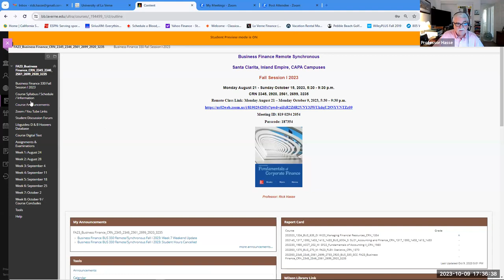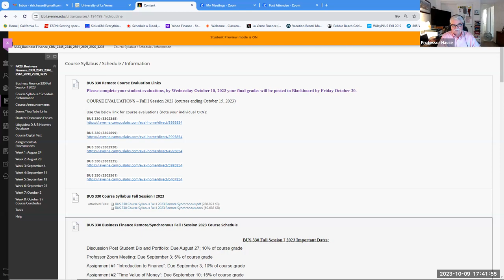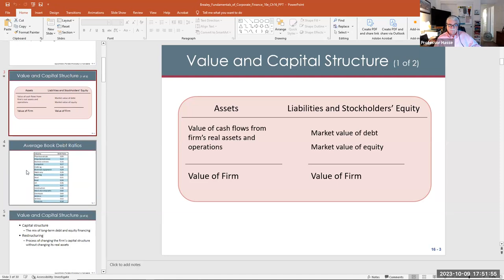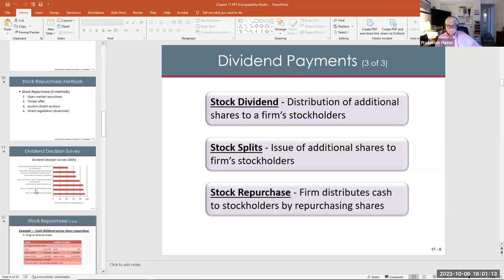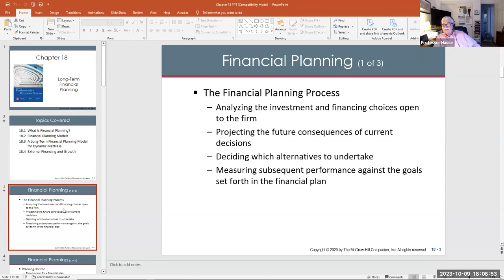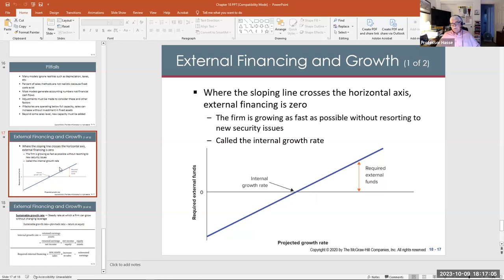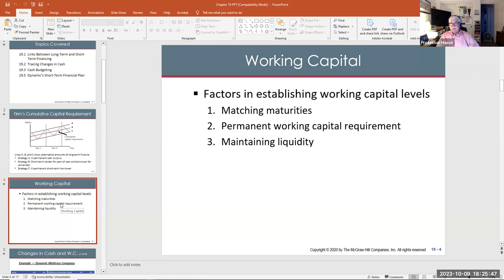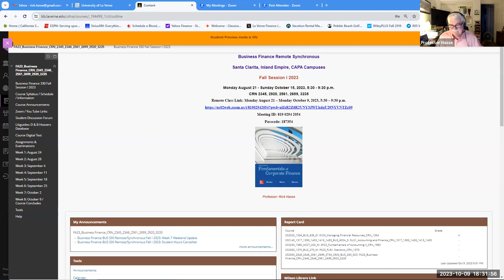BUS 330 Week 8 Online Lecture Video